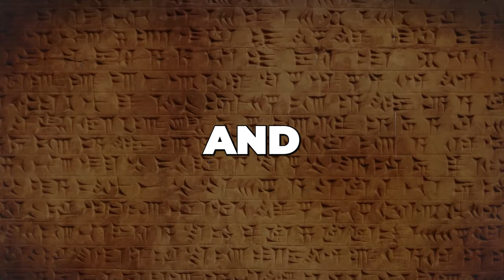Riddles of Atlantis: Quest for the Pre Flood Ruins that Rewrite History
Under the crushing silence of the waves, a secret sleeps. A lost civilization, swallowed by the ocean's wrath, shrouded in myth and whispered legend. They called it Lemuria.

For centuries, scholars have dismissed it as mere fantasy. But what if there's more? What if, hidden beneath the churning tides, lie the pre-flood ruins that rewrite the very pages of history?

📺 Watch the entire video for more information! mysteryfromhistory​​

❤️Support us now and become an Mystery from History fan! @MysteryfromHistory-ls6zy

🎥 Different videos about the Mystery from History
👍🏻Written, voiced and produced by The mystery from History